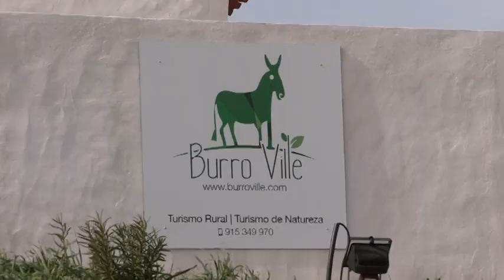Passeios com burros mirandeses em herdade algarvia ajudam a travar extinção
Uma herdade de turismo rural em Portimão está a organizar passeios com burros mirandeses, espécie ameaçada de extinção que se distingue dos burros comuns por terem o pelo comprido e serem mais sociáveis e dóceis.